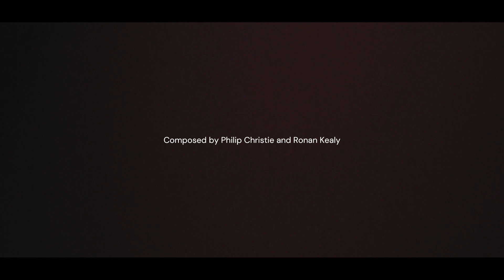RESONATE: Philip Christie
Composer and improviser Philip Christie (O Emperor, The Bonk) with collaborator Ronan Kealy (Junior Brother) present brand new work created during their Resonate residency in the Sound Studio at Regional Cultural Centre, Letterkenny.

These two leading contemporary musicians delved into the world of medieval Irish mythology, and created something truly remarkable from their findings.

RESONATE: Music Network Artist Residencies presented in partnership with glór (Ennis), Ionad Cultúrtha (Baile Mhúirne), National Opera House (Wexford), Triskel Arts Centre (Cork City), The Dock (Carrick-on-Shannon) and Regional Cultural Centre (Letterkenny).